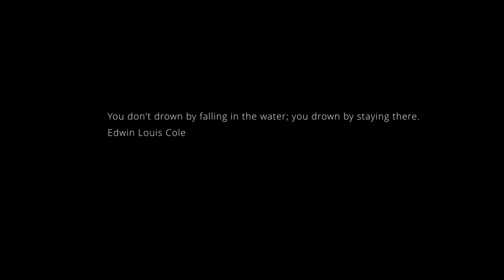Prussian Blue - TEASER CLIP (4K)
‼️TRAILER ALERT‼️

Stream the drama thriller short PRUSSIAN BLUE for FREE now on RISE FLIX! 🎬🍿

DIRECTOR’S STATEMENT:

“With this movie, I first wanted to show it to people in this and similar countries all over the world (Ukraine, Africa, Syria, Turkey). To show people how big the risk is and how much it hurts when people flee their country for a more secure future. I wanted to show people how unfair the system is and in doing so, I wanted to awaken them to the issue, not to give them a catharsis and satisfaction.

I also wanted to show that the world is in a constant cultural change, that we are in a transitional phase, first from matriarchal to patriarchal, and now with the postmodern, from patriarchal to matriarchal. I wanted to show that we are in a transitional phase that supports this transitional phase (like a Greek tragedy, where we are trying to escape our destiny, but we are only getting closer and closer to our destiny).”
WRITER & DIRECTOR : Ibrahim Kececi

CINEMATOGRAPHER : El Mechrafi Soufian

PRODUCER : Ibrahim Kececi

EDITORS : Ibrahim Kececi, Serkan Albayrak

MAIN CAST : Lana Kubryk, Jakob Forster, Stella Alraun, Baby Kemal, Hüseyin Kececi

1st ASSISTANT DIRECTOR : Zehra Karahan
2nd ASSISTANT DIRECTOR : Ebrar Apak
1st ASSISTANT DP : Salih Balaban
DRONE OPERATOR : Ibrahim Kececi
BOOM OPERATOR : Daniel Reiswich
GAFFER : Fatih Güneş
BEST BOY : Fatih Ucar
ART DIRECTOR : Alma ilgar, Oguz ilgar
MAKEUP ARTIST : Merve Biyikli
SOUND DESIGNER : Ömer Serkan Albayrak
CATERING : Canan Kececi
COLORIST : Bernie Greiner
PRODUCTION ASSISTANT : Muhabbet Basci
GRAPHIC DESIGNER : Melike Dogan